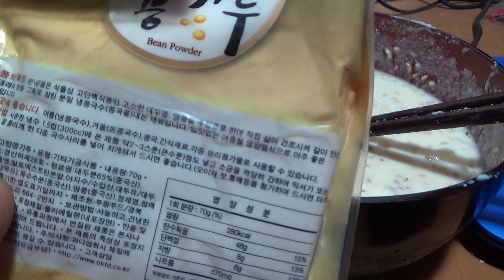콩국수, 어머니가 만들어주신 콩국물과 소면으로 만들어 먹은 여름철 별미 시식기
엄마가 아침부터 믹서기로 콩을 갈고 있어서 만들어 먹어본 콩국수인데, 2015년 첫번째 콩국수네요...^^
시원하고 맛있다~